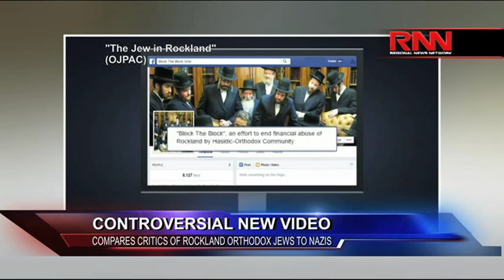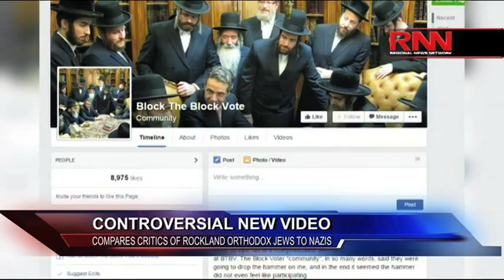Controversial New Video - Compares Critics of Rockland Orthodox Jews to Nazis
Andrew Whitman discusses a controversial new video released by members of Rockland County's Orthodox Jewish community comparing their critics to Nazis.